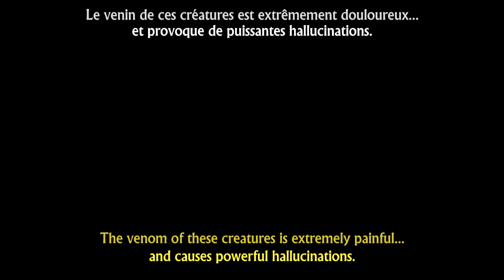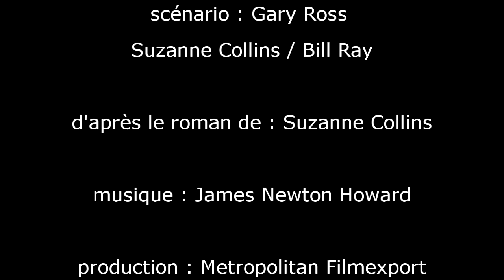FRENCH LESSON - learn French with movies ( French + English subtitles ) Hunger Games part7